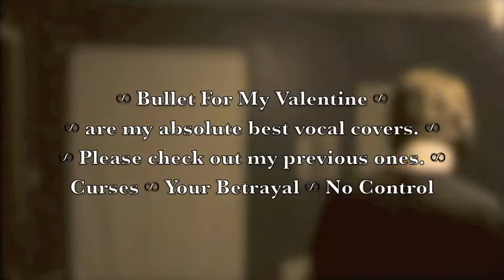Bullet For My Valentine ∞ Tears Don't Fall ∞ (Vocal Cover)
Remember my vocal cover of "Your Betrayal"? Here's possibly their most well-known song, and I nailed it. Again.

"Tears Don't Fall"
Bullet For My Valentine
The Poison